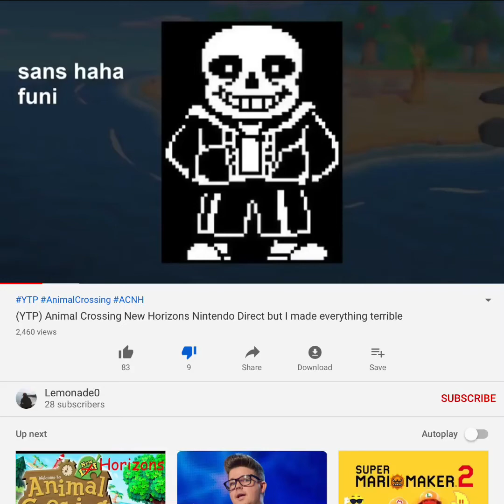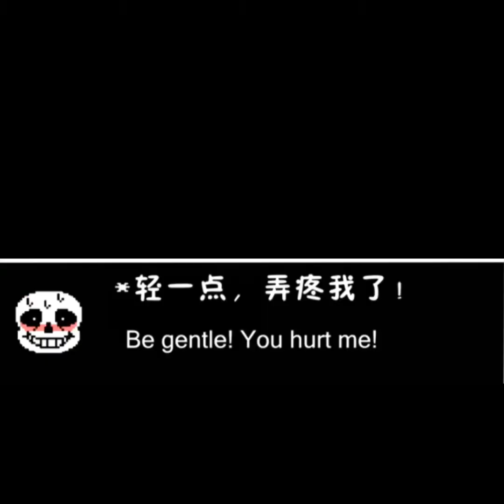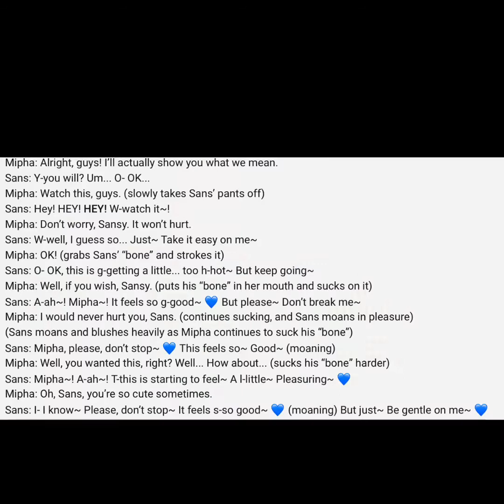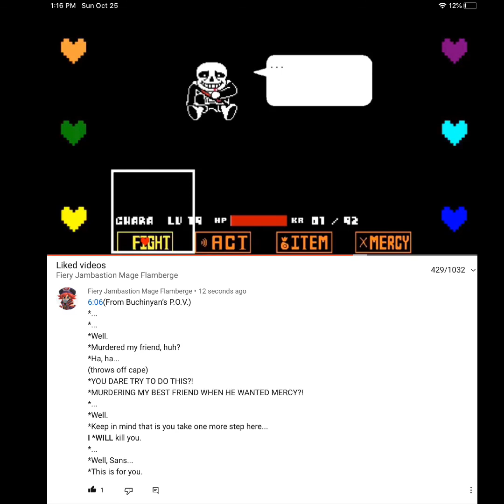Even More Of Mah Sans Pics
Sans! Tell me which picture was your favorite in the comments below. Also, leave the timestamp for your favorite picture of him and why!